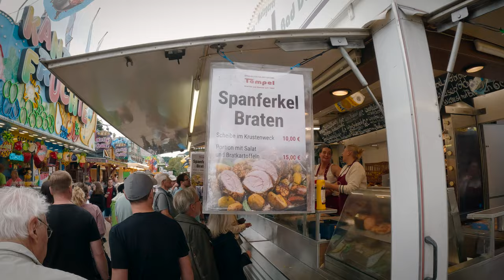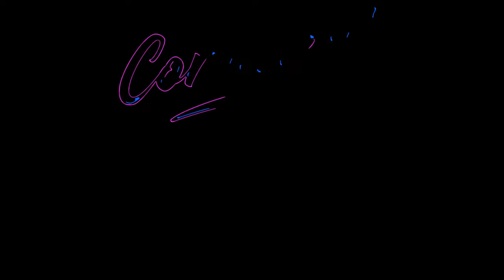Preis Check Wurstmarkt Bad Dürkheim 2024 - was da los 🤑🥴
Eigentlich sollte es ein ausführlicher Check werden und sein. Doch irgendwann vergeht einem die Lust und der Hunger bei diesen Preisen 😅 gerne könne mer des in de nägschd Poddkaaschd Eppisood ausdiskutiere was die Preise aageht 😅 aber des war nimmt ganz knuschper